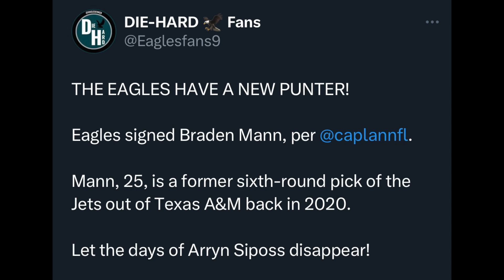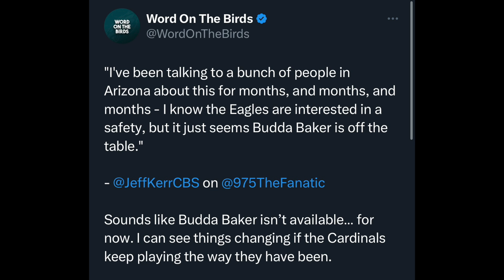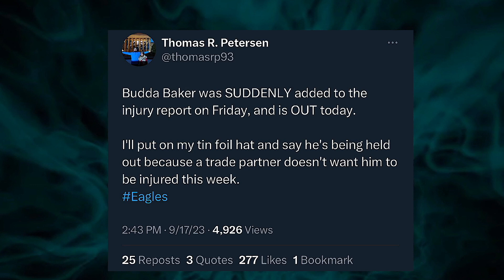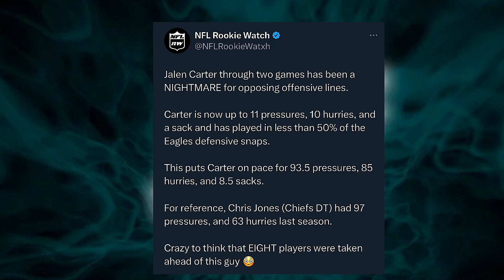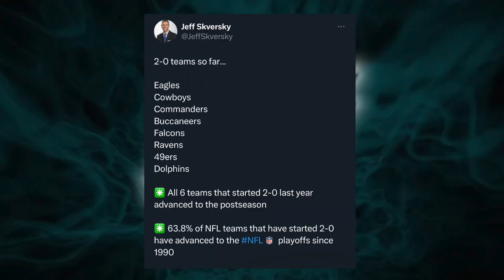Howie Need To Go Get Budda Baker | Jalen Carter Comparisons| Benefits Of 2 0 | New Punter Signed